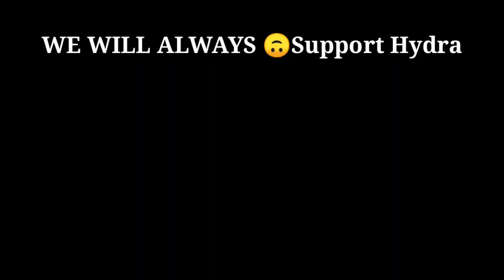🥺@DynamoGaming🔥*Emotional*ON😭 Hydra Struggle For Competitive| DYNAMO On Danger Hardwork For Hydra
Video credit = @DynamoGaming 💖

for personal conversation💭💬🗯 👆🏻